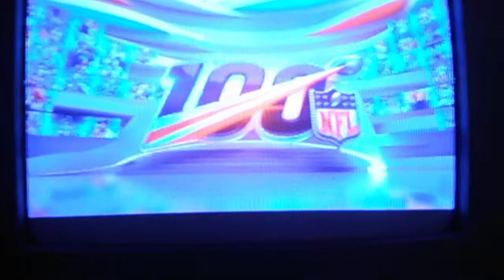(9-29-19) Cowboys vs Saints and NFL 100 Outro